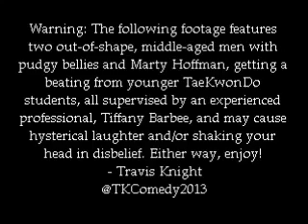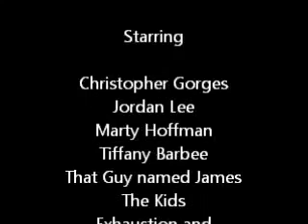Double Special Show "Dojo Mojo" (By Travis Knight)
Double Special Show "Dojo Mojo" (By Travis Knight a.k.a @TKComedy2013 on Twitter
The Double Special Show Crew, Christopher Gorges, Jordan Lee, Marty Hoffman and Tiffany Barbee, prove their Dojo Mojo against a group of about 10 of Barbee's students. Enjoy!